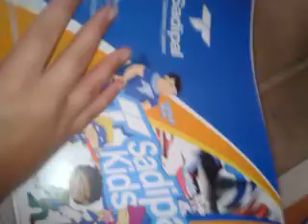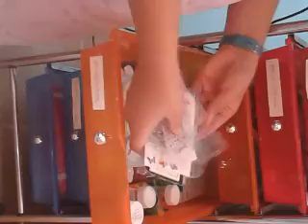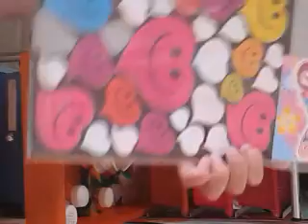Scrap Room Tour , PARTE 1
Hola chic@s, hoy os traigo el room tour sobre mi sitio de trabajo, esta es la primera parte de dos partes, en esta parte van a haber 3 puntos que tratar, que va a tratar sobre mi sitio de manualidades, y digo manualidades no scrapbooking eee, (eso es la segunda parte) Bueno primero deciros que el video se me hace muy largo porque como sabeis (me refiero a la gente que ve mis videos) (y a otra gente que no los vea que se incorpore a verlos y lo entenderá) yo me enrollo mucho hablando y primero digo que voy a aligerar y todavía voy mas lenta y enrollandome mas.. (como veis hasta en la descripción escribo mucho, jajaajaja)
La segunda cosa que os tengo que decir esq suscriptores mios y la gente que no se ha suscrito todavía que lo haga ahora (ahora no después) que ya tengo 79 suscriptores y que estoy contentisimaaaaaa, me encanta, primero querria llegar a los 80 y segundo llegar a los 100... tercero llegar a los 200 y asi puedo estar sucesivamente. Bueno que os doy las gracias a todos por comentar y suscribiros, también le doy las gracias a Julia, (TheMusicalgirl12) que no se pierde ningún video y que me cae muy bien y bueno. Tengo twitter ) que todo quien tenga que me siga por favor que aparte quien no tenga canal en YouTube,, si me sigue por twitter también se va a enterar de los videos... Y no me enrollo mas y comentad, suscribios y nos vemos en la próxima. XAO!!